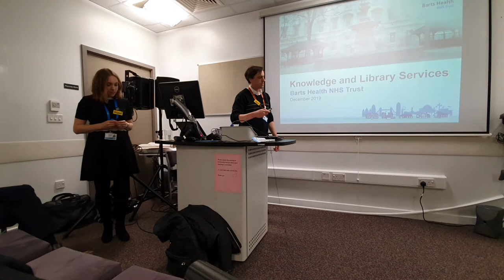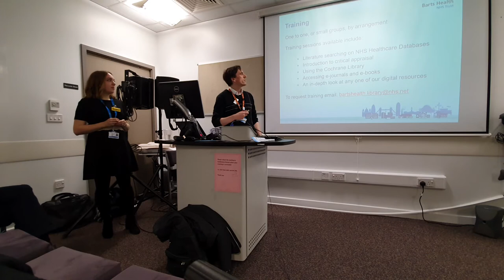Barts Health Library and Knowledge Services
A short but comprehensive video on Knowledge and Library Services available at Barts Health NHS Trust, London. UK.
The video was made at Barts Healthcare Science Symposium 2019.